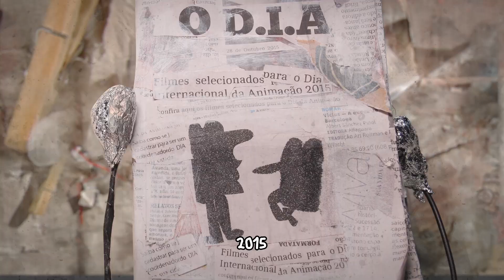Dia Internacional da Animação 2020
Dia 28 de Outubro é o Dia Internacional da Animação!

Foi nesta data que, em 1892, Émile Reynaud realizou a primeira projeção do seu teatro óptico no Museu Grevin, em Paris. Essa projeção foi a primeira exibição pública de imagens animadas (desenhos animados) no mundo.

Para homenagear a arte da animação, a Associação Internacional do Filme de Animação (ASIFA) escolheu essa data para a comemoração, contando com o apoio de diferentes grupos internacionais filiados.

No Brasil a Associação Brasileira de Cinema de Animação – ABCA realiza o Dia Internacional da Animação - DIA, com exibições gratuitas de mostras de curtas nacionais e internacionais desde a sua primeira edição.

Em 2020 o DIA vai para o 17ª ano, com uma edição especial. Em função da pandemia de Covid-19, a exibição de todas as mostras será online.

No dia 28 Outubro, mais uma vez, uniremos o Brasil de ponta a ponta nessa grande comemoração, dessa vez, cada um na sua casa.